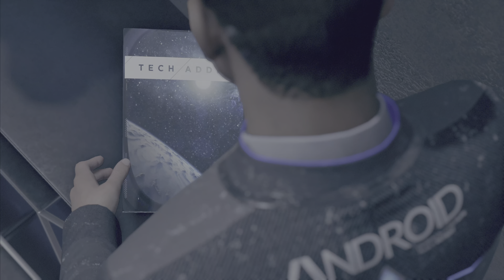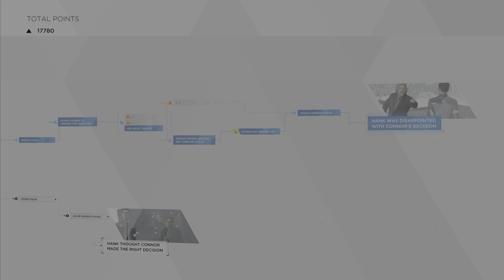Detroit: Become Human PS5 - Meet Kamski (No Commentary) | Part - 26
Detroit: Become Human - No Commentary

Detroit: Become Human is a 2018 adventure game developed by Quantic Dream. The plot follows three androids: Kara, who escapes her owner to explore her newfound sentience and protect a young girl; Connor, whose job is to hunt down sentient androids; and Markus, who devotes himself to releasing other androids from servitude. The player's choices affect the course and outcome of the story.

Set in Detroit during the year 2038, the city has been revitalized by the invention and introduction of androids into everyday life. But when androids start behaving as if they are alive, events begin to spin out of control. Step into the roles of the story’s pivotal three playable characters (Kara, Connor, and Markus), each with unique perspectives, motivations and abilities as they face their true selves and question their values. These three androids are present throughout the game as they follow through an emotional journey with choices that must be taken in order for their ultimate 'cause', which can be defined many different ways depending on the values of the player. The plot of the game deals with a variety of mature themes that explore moral ground and each player decision affects what will happen.

Detroit: Become Human is based on Quantic Dream's 2012 technology demonstration Kara, which also starred Curry. To research the setting, the developers visited Detroit, Michigan. Writer and director David Cage completed the script in over two years. An engine was built to complement the game and hundreds of actors were cast before shooting and animation. Philip Sheppard, Nima Fakhrara, and John Paesano served as composers for Kara, Connor, and Markus, respectively. It was released for the PlayStation 4 in May 2018, published by Sony Interactive Entertainment. Quantic Dream released a port for Windows in December 2019.